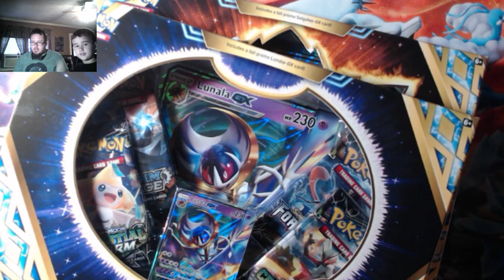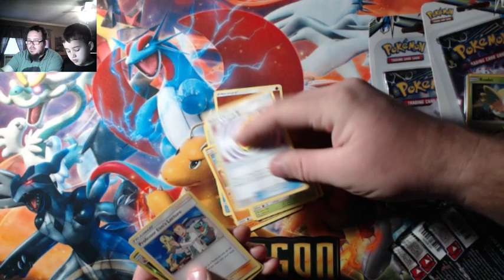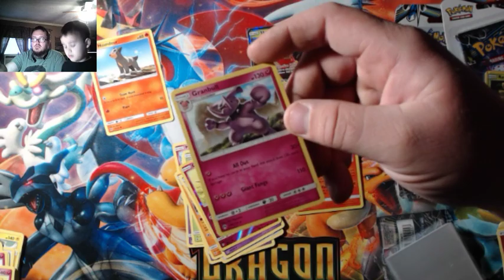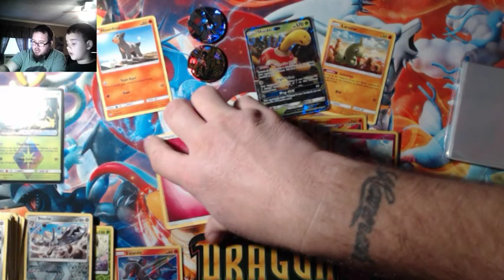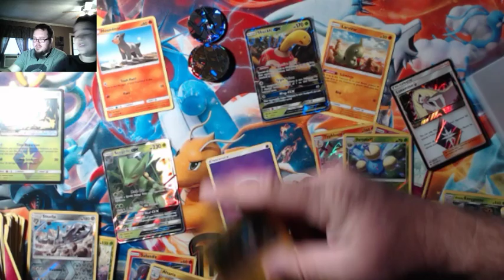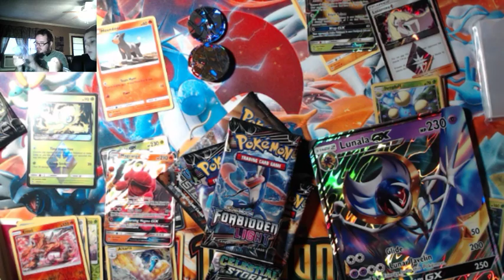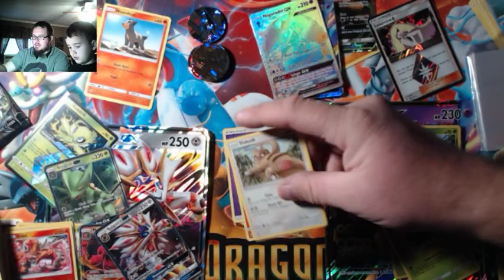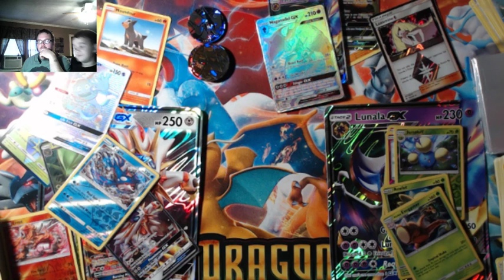Lost Thunder Booster Battle Part 2